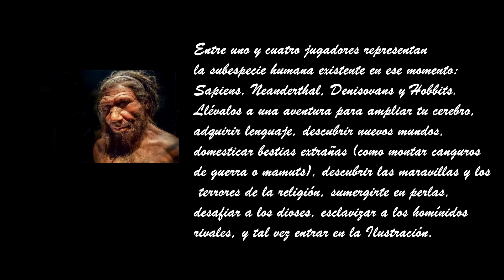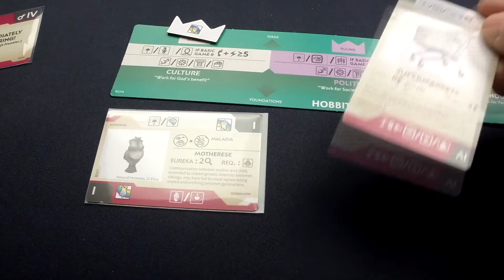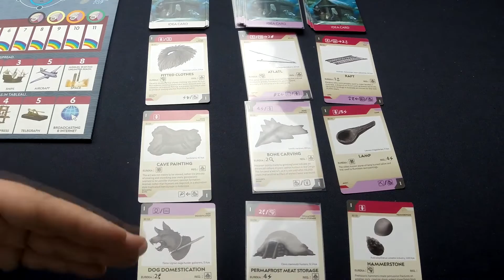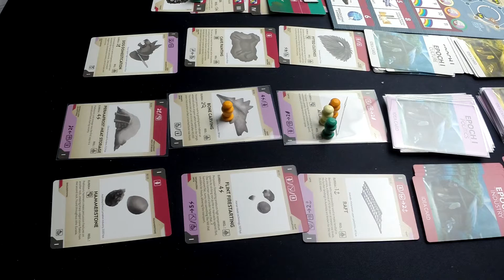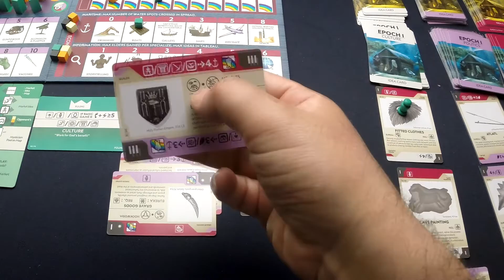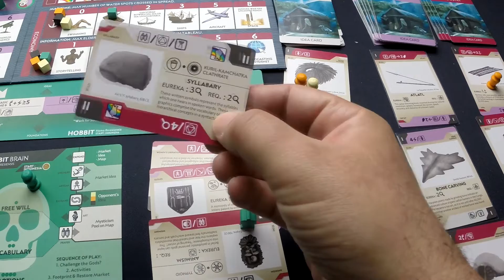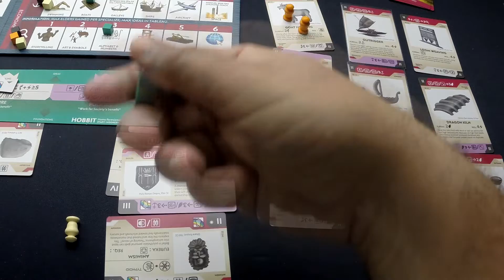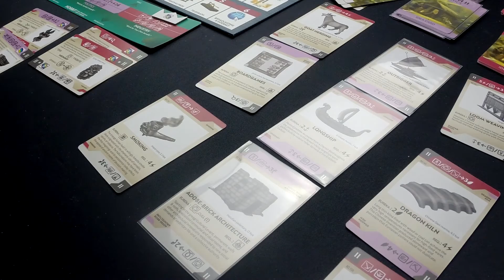Bios: Origins - Tutorial - KludiK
Bios: Origins es la tercera parte de la Trilogía de Bios. La acción comienza mucho antes que la mayoría de los juegos de Civilization: hace 200,000 años o incluso antes. Entre uno y cuatro jugadores representan la subespecie humana existente en ese momento: Sapiens, Neanderthal, Denisovans y Hobbits. Llévalos a una aventura para ampliar tu cerebro, adquirir lenguaje, descubrir nuevos mundos, domesticar bestias extrañas (como montar canguros de guerra o mamuts), descubrir las maravillas y los terrores de la religión, sumergirte en perlas, desafiar a los dioses, esclavizar a los homínidos rivales, y tal vez entrar en la Ilustración. Aunque las guerras de conquista y religión son posibles, la mayoría de los combates serán internos. Solo tienes un control limitado sobre tu clase dominante, y si tus sacerdotes tienen el control y hacen un mal trabajo, serán asesinados y usurpados por comerciantes o señores de la guerra